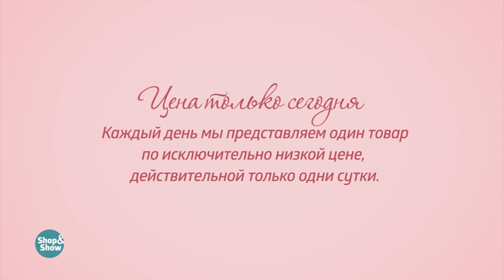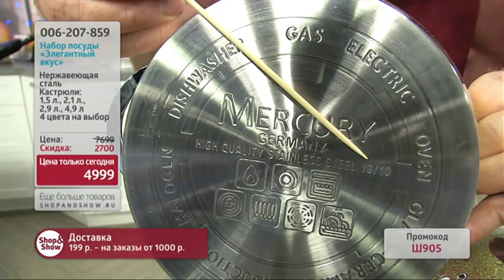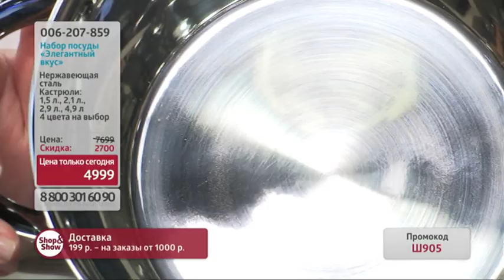Набор посуды «Элегантный вкус». Shop and Show» (кухня).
[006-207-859] Набор посуды «Элегантный вкус» (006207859)